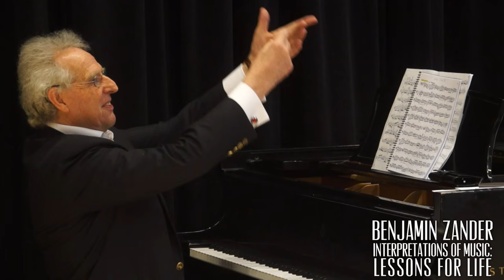Bach: Cello Suite no. 3 - Courante and Bourrée I (Benjamin Zander - Interpretation Class)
For more classes like this one, please visit the Benjamin Zander Center

Gerald Karni, viola

Interpretations of Music: Lessons for Life
Benjamin Zander

Dave Jamrog Audio/Video